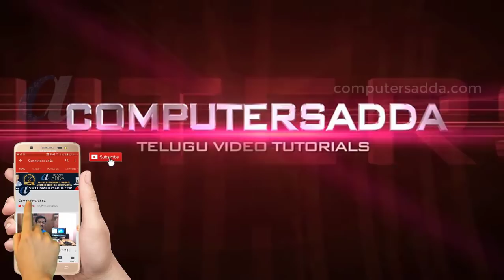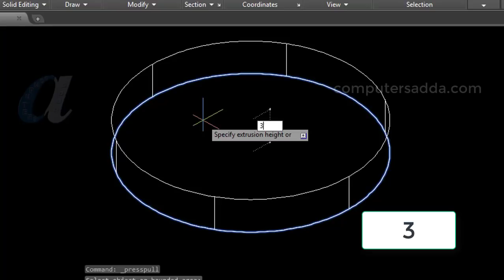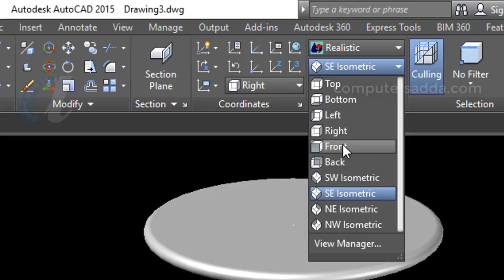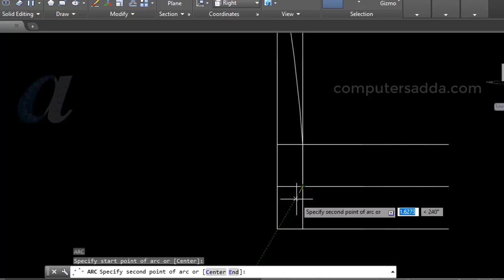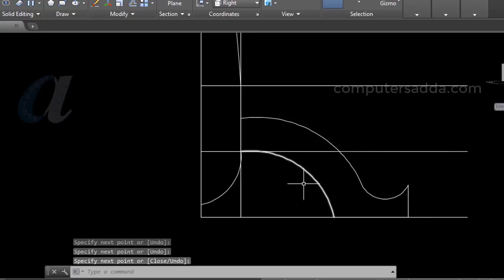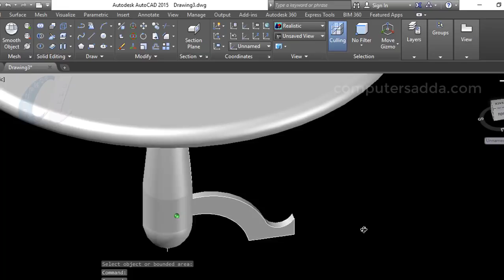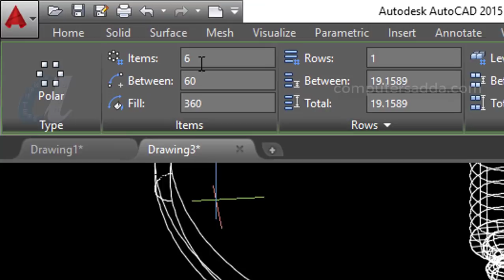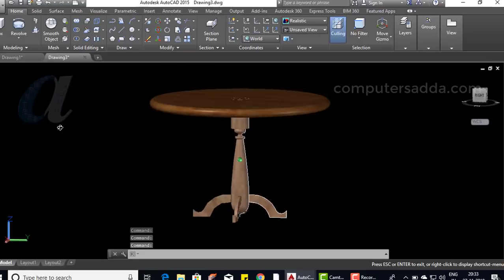AutoCAD 3D Telugu Tutorials || #22 || 3D Round Table || computersadda.com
AutoCAD 3D Drawing - Practise Level
AutoCAD 3D Concepts Video Links:-

AutoCAD 3D Views Concept:-
AutoCAD Isometric  Drawing's Basic Level
AutoCAD 2D Drawing's Basic Level